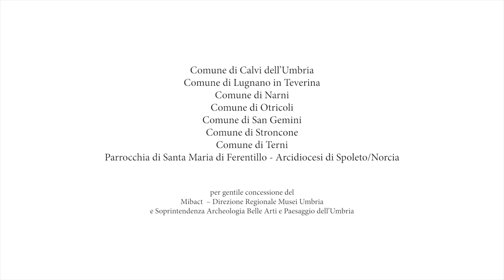Pillole - Laboratorio ambientale della Cascata delle Marmore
CASCATA DELLE MARMORE – Laboratorio ambientale. Tra felci, muschi e spettacolari giochi d'acqua c’è tutto un mondo da scoprire…
a cura di Alessandro Properzi (staff Monte Meru - Cascata delle Marmore)